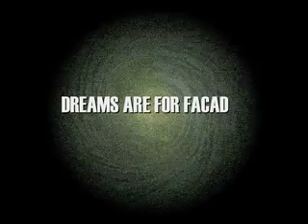Vortex Soul - dreams are for facades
music written, arranged & performed by DREAMS ARE FOR FACADES (i.e. Hicky Komori en Herbal_J) special thanks to Gaetan Hoslet & Dr.Gahos - The Jetlaggers.